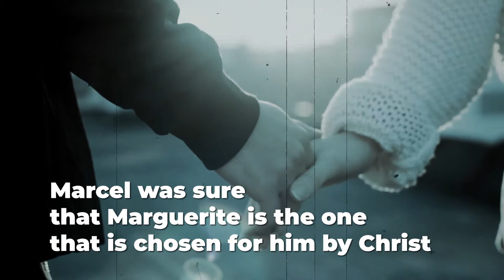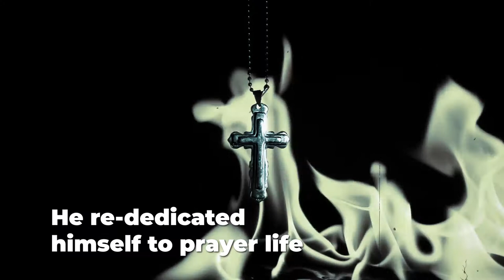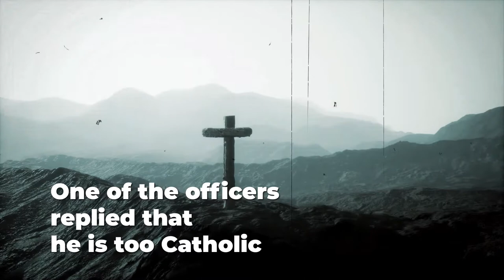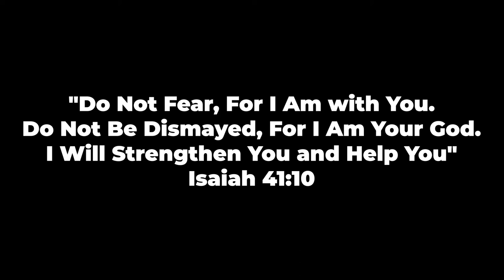Fearless Faith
Blessed Marcel Callo